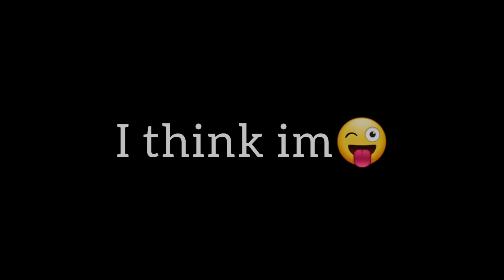My First Roblox Edit! What do you think?😃